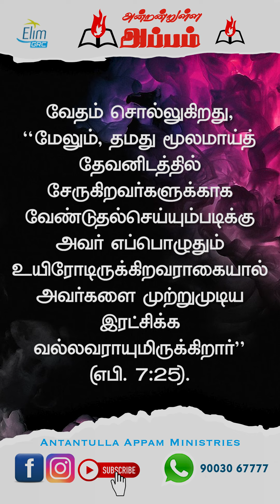*அன்றன்றுள்ள அப்பம்* || *முதற்பிறந்தவர்* - ஜூன் - 01 2024 || Pastor Osborne Jebadurai